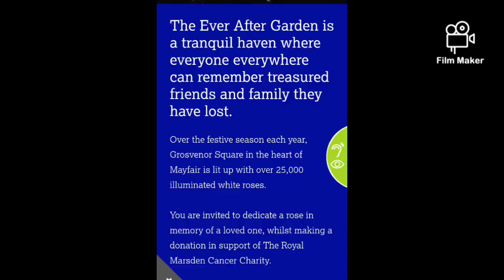Ever after garden//Grosvenor square memorial garden in London// vlog by Creative Dev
place:  W1K, Grosvenor Square, London W1K 6LD

Grosvenor Square is home to the Ever After Garden, an illuminated installation designed as a garden of remembrance. This is a charity event, raising money for The Royal Marsden Cancer Charity via donations and dedications, and offering people somewhere to pause and reflect on absent friends and family as the festive season begins.